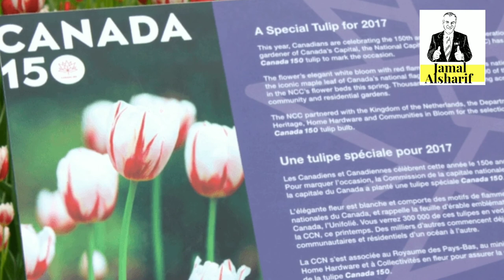Ottawa 134 مهرجان التوليب الأكبر في العالم